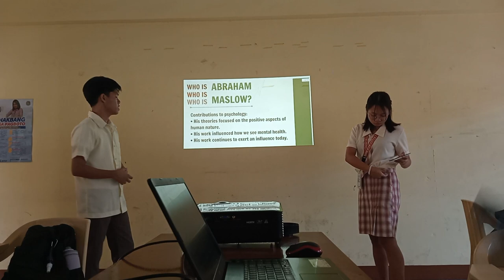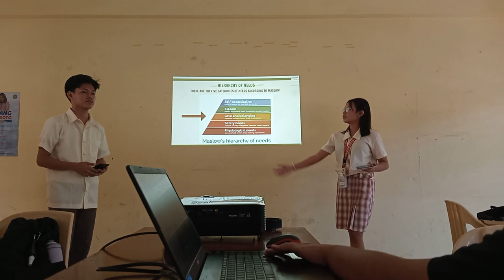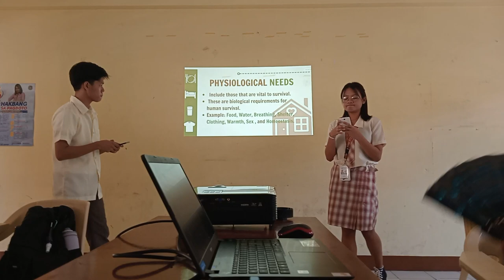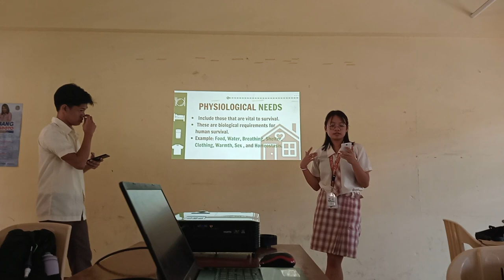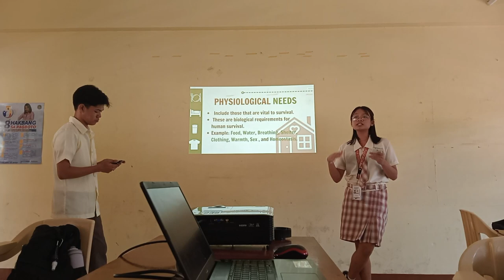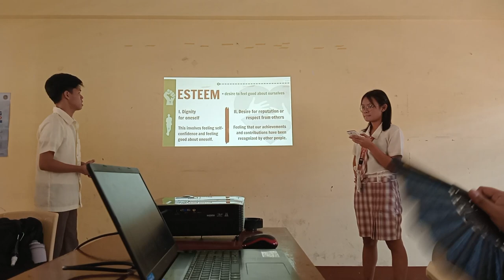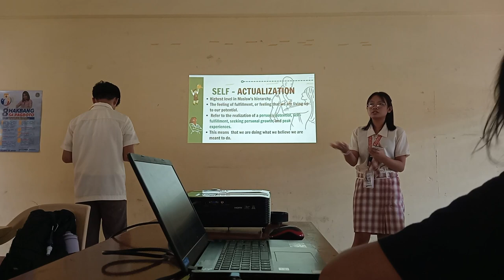EDUC 1 (CALLP) - Keith Carmel Ochea & Steve Nash Obamos {Hierarchy of Needs}